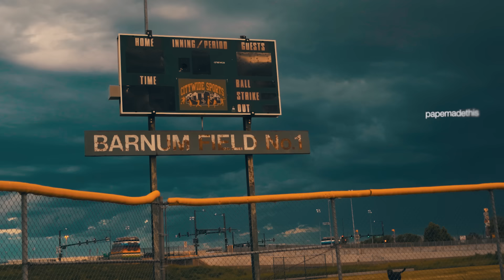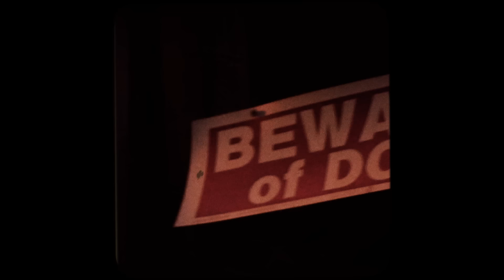TheyCallHimAP - SANDLOT (Official Video)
Shot and edited by @papemadethis